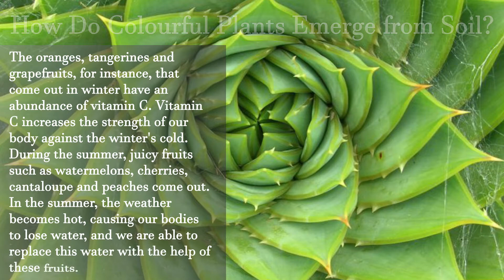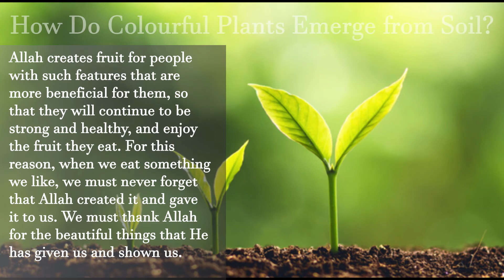How do colorful Plants Emerge From Soil?